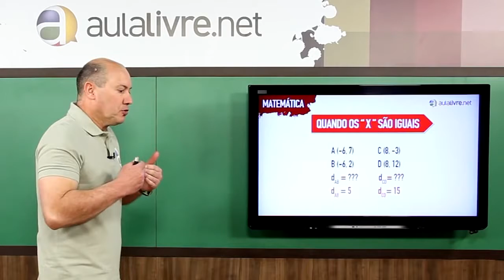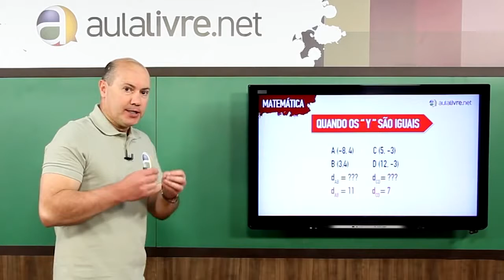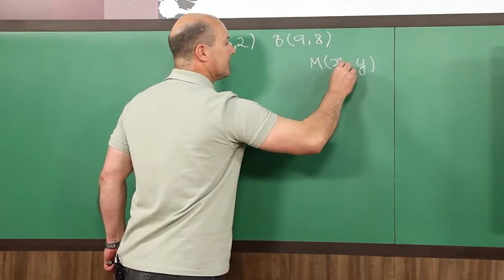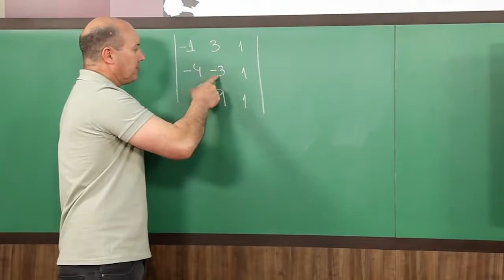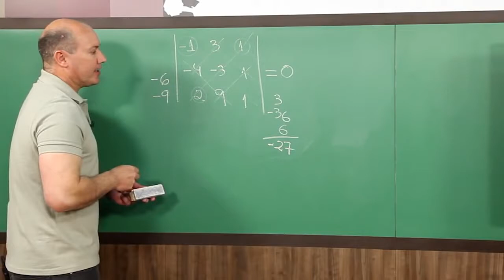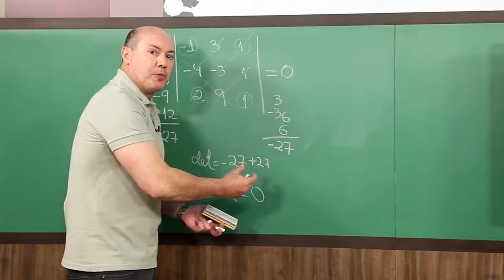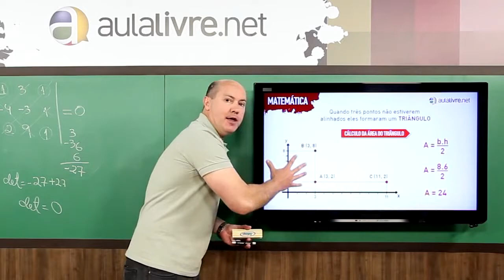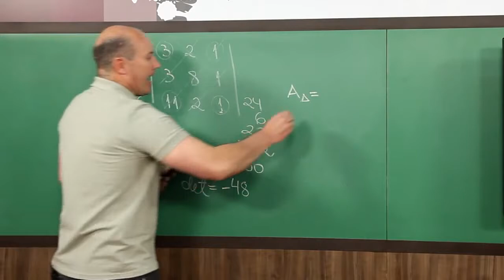Geometria Analítica (Parte 1) - Matemática - ENEM